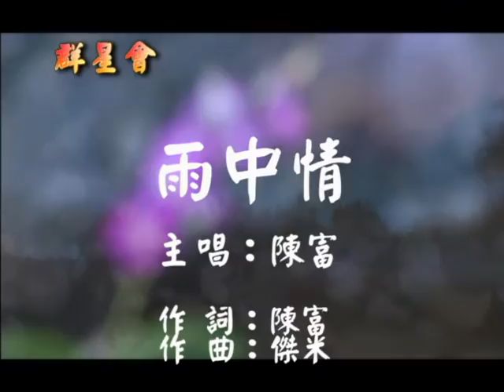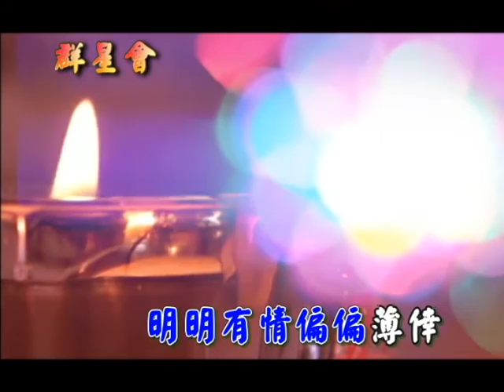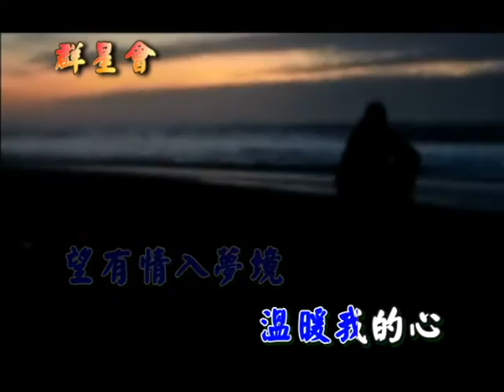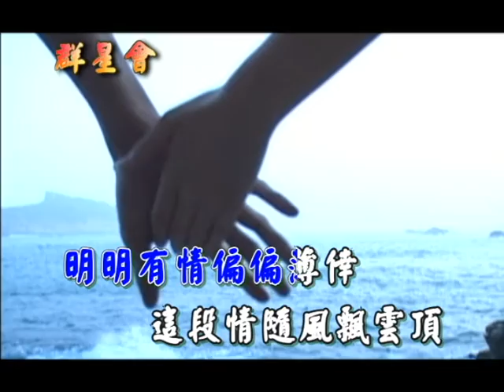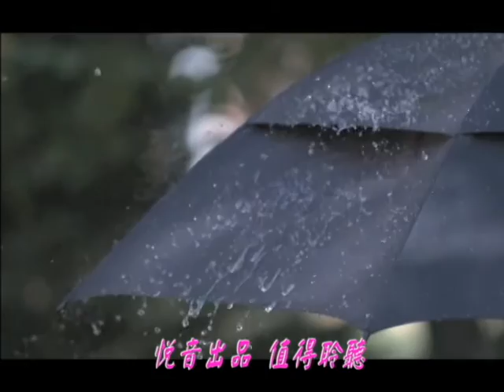海克拉斯-金曲之星-雨中情MV(主唱: 陳富)